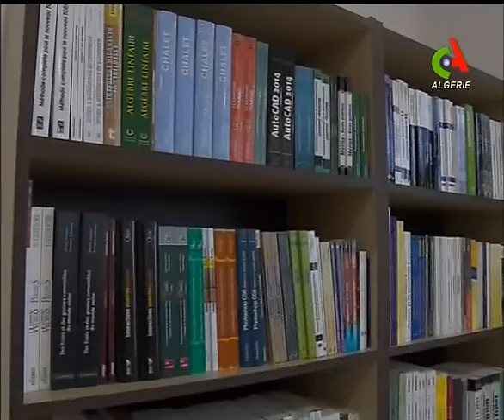Inauguration de la Bibliothèque Principale de Lecture Publique par Mr le Premier Ministre A. Sellal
Tizi-Ouzou: Inauguration de la bibliothèque principale de la lecture publique par Monsieur le Premier Ministre Abdelmalek Sellal.
Visite du Premier Ministre monsieur Abdelmalek Sellal a la wilaya de Tizi Ouzou le Dimanche 29 Mai 2016.